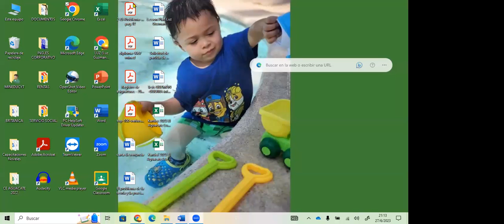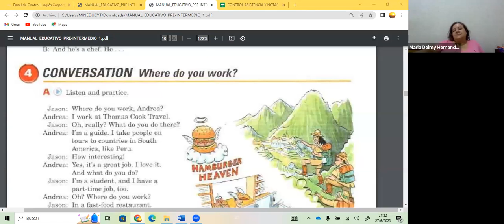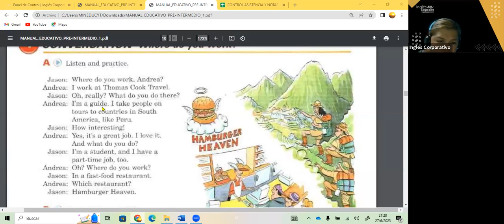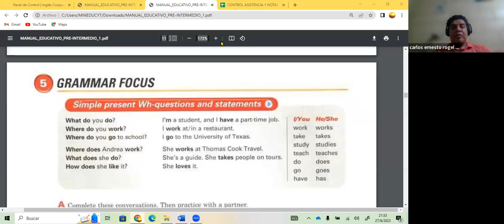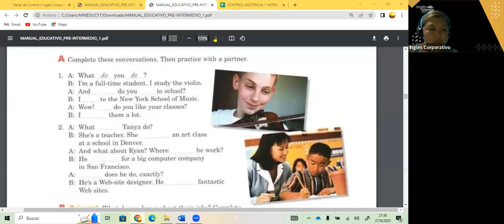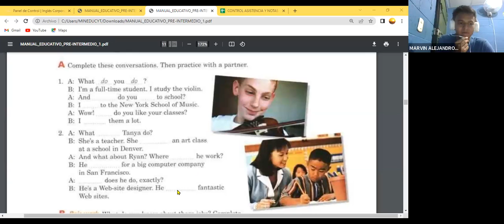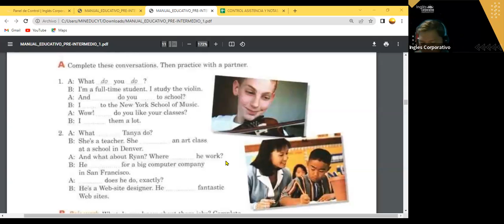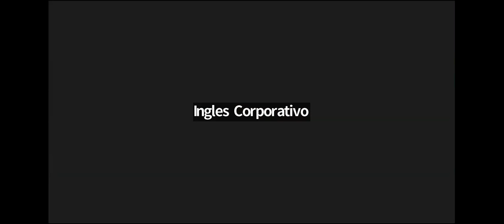SESION 6- 27-06-23- FI-REGAL-40 GUZMAN- SIMPLE PRESENT PI1